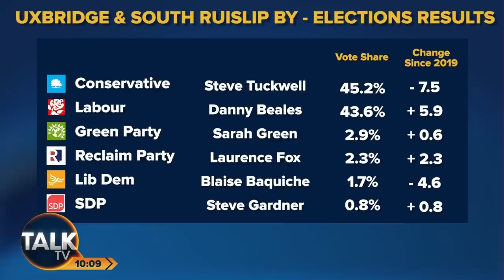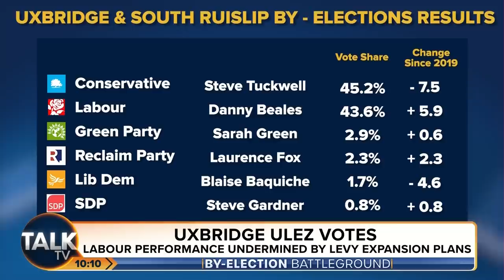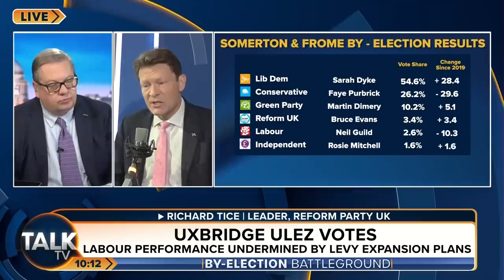"Utterly Bewildering!" Richard Tice HITS OUT At Nigel Farage Coutts Bank Account Scandal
Journalist Simon Heffer claims he was “nearly de-banked” because he's a friend of Nigel Farage.

Farage has claimed he has documents showing Coutts bank closed his account because his views on Brexit, Donald Trump and gender ideology “do not align with our values”.

TalkTV’s Richard Tice says: “The whole City of London is embroiled in this absolute outrage. It’s utterly bewildering!”